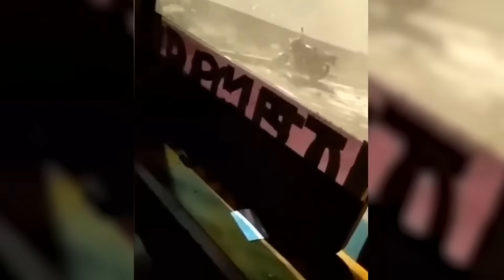لا يصدق! انظروا ما التقطته كاميرات المراقبة من أحداث غريبة ومثيرة للجدل في الحياة الواقعية !!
مستعدون للانطلاق في رحلة مثيرة إلى عالم مليء بالغموض والإثارة؟ في هذا الوثائقي الرائع، سنكشف لكم سلسلة من الأحداث الغريبة والمذهلة التي شهدها العالم الواقعي. من اللحظات الصادمة إلى الأحداث الغامضة، ستنغمسون في قصص تبهر العقول وتثير التساؤلات.
سنقوم بجولة مثيرة من خلال أحداث لا تصدق، تلك اللحظات التي لا يمكن تفسيرها بسهولة، والتي تتركنا متعجبين ومندهشين. ستتعرفون على تفاصيل لا تصدق وخلفيات غامضة تحيط بهذه الأحداث، وسنسلط الضوء على الجوانب المثيرة والجدلية التي أثارتها في الرأي العام.
هل أنتم مستعدون لاكتشاف الأمور الغريبة التي يمكن أن تحدث في حياتنا الواقعية؟ هل تجرؤون على استكشاف لحظات تتحدى العقل وتدهش الجميع؟ انضموا إلينا في هذه الرحلة الاستثنائية لاستكشاف أحداث لا تصدق ومثيرة للجدل في الحياة الواقعية...